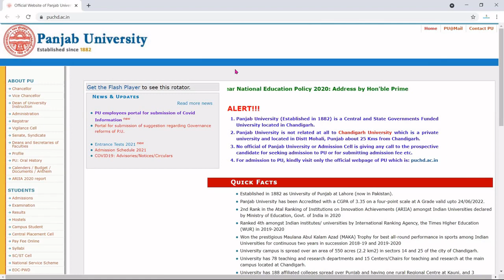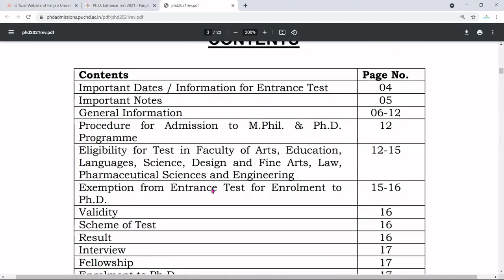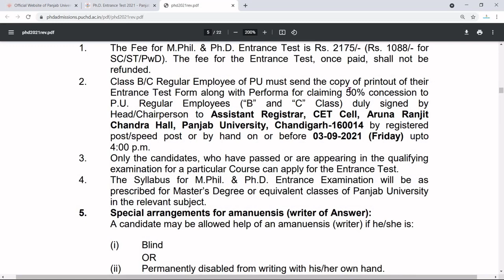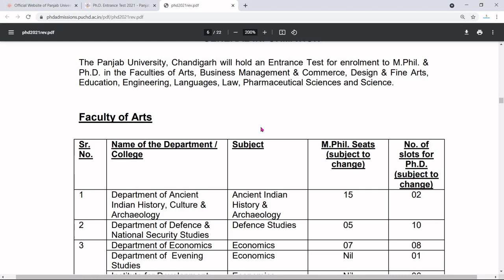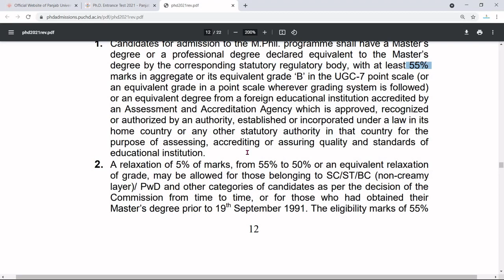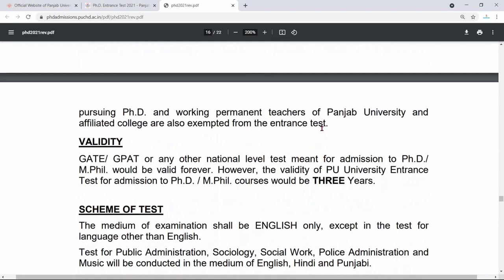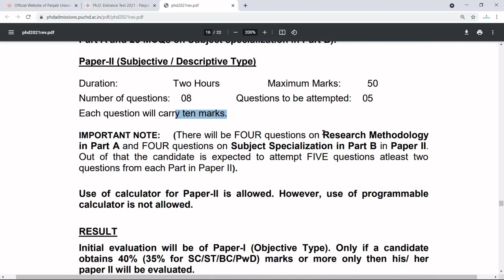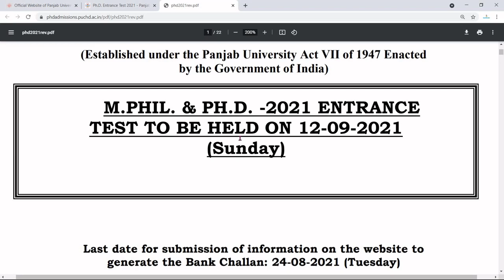PhD Admission 2021 in Punjab University | Punjab University PhD and MPhil Admission 2021 | PU Notice